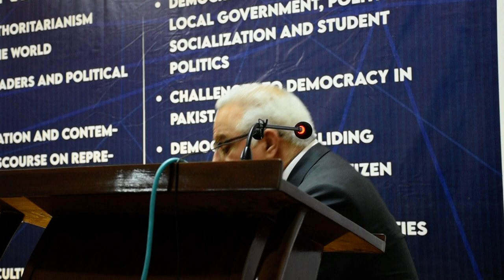Dr. Nasir Jamal Khattak Speech in International Conference